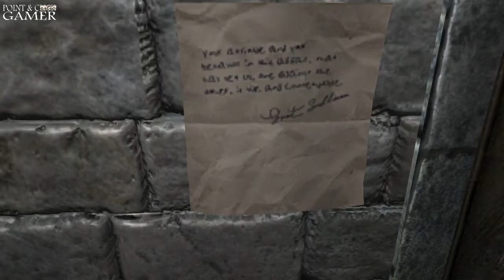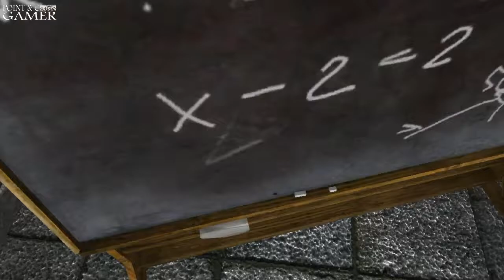Sherlock Holmes: The Awakened - Pt 3 | Point & Critic Gamer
Let's Play - Sherlock Holmes: The Awakened - Part 3 of 5

It's Sherlock Holmes Vs Cthulhu! that is all you need to know. Enjoy

Sherlock Holmes: The Awakened is an adventure game developed by Frogwares and published in 2006 for Microsoft Windows. The game follows an original plotline as Sherlock Holmes and his companion Dr. John H. Watson investigate a series of strange disappearances related to the Cthulhu Mythos.